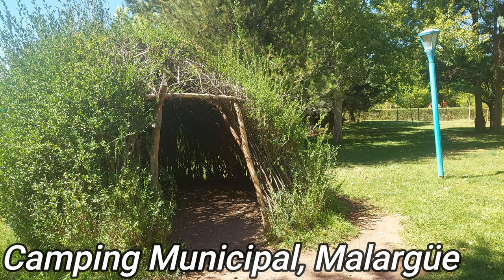El Lugar Que NUNCA Te DEFRAUDA, MENDOZA, Tierra del SOL y El Buen VINO😍😍 #12